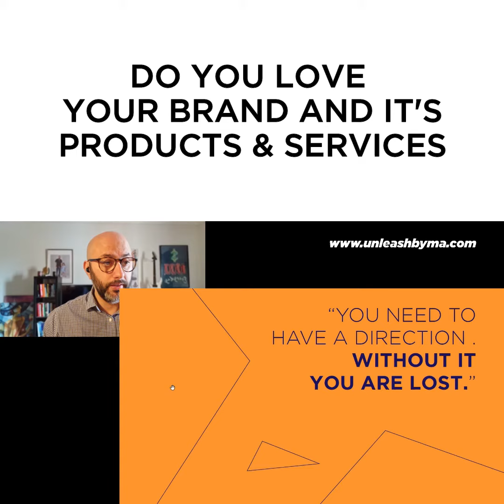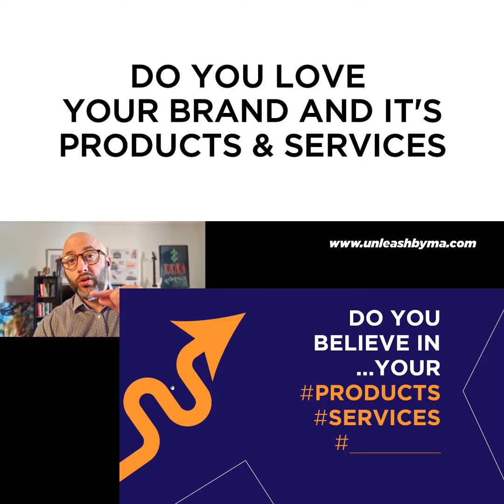Do care about your brand ?